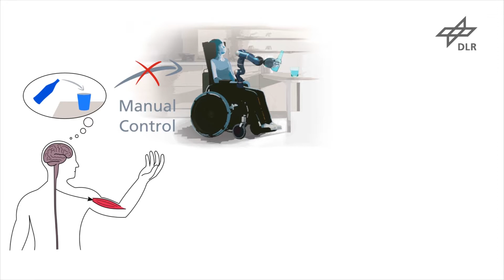DLR Robot Wheelchair Assistant EDAN robotic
Wheelchair Robot Assistant EDAN

The two robots pursue different approaches: EDAN is a wheelchair assistant for people with severe motor limitations. The 220-kilogram electric wheelchair has a robotic arm with a five-finger hand. It is controlled by muscle signals, which are determined via the skin surface via 16 wireless EMG electrodes (electromyography). Physically restricted people, for example, with muscle atrophy can then control the wheelchair without a joystick and perform independently on the robotic arm without further help independently various tasks of daily life.